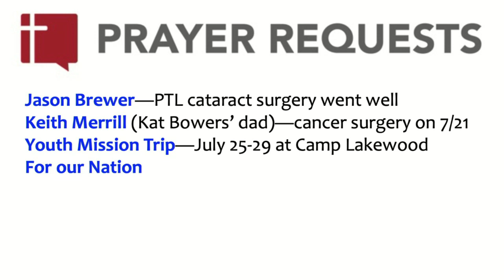Dayton UM Church Worship on 7/19/2020 at 8:00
Pastor Mike Dominick preaching "Mysterious High Priest"
You Asked For It series
Jesus, our GREAT HIGH PRIEST, is ABLE to DELIVER us from SIN!